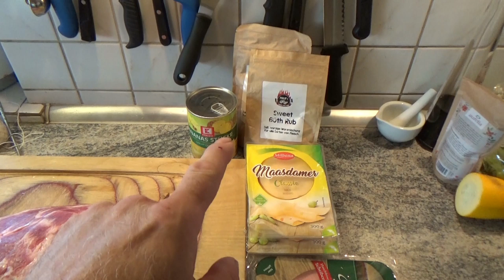Projekt Grillkota Teil 19 + Gefüllter Schweinenacken - Der Grilljunky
Heute wurde nicht nur der Hof abgegraben, sondern ich habe in dieses Video gleich noch ein komplettes Grillvideo mit reingepackt. Es gibt gefüllten Schweinenacken Typ Hawaii. 😃
Habe so Nadeln bei Amazon gefunden